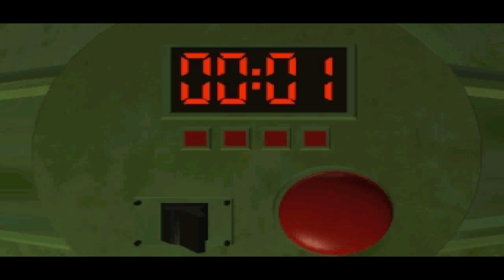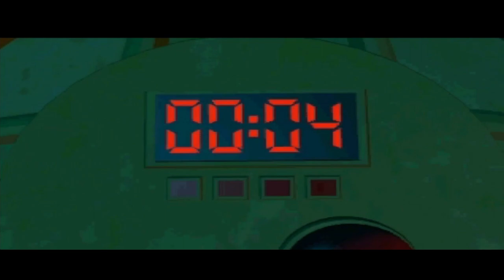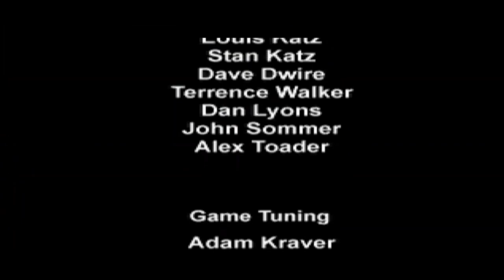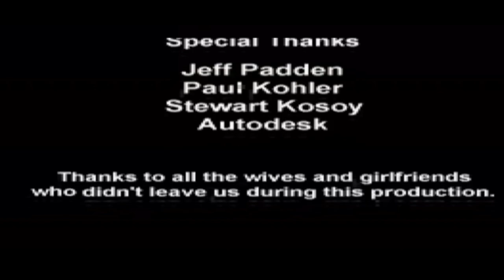Ravage D.C.X. PC 1996 Playthrough - Question Of The Day: Has Anyone Played This Game?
A botched government experiment has left a portal open for a villainous species of space traveling vermin to infiltrate our universe and ravage everything in their path. With their ingenious "converter" machines they rule every known dimension with an iron grip. As a rebel leader, your mission is to locate and destroy these mechanisms of doom and ultimately blast away every last alien.

Platform: PC

Developer: Rainbow Studios

Publisher: Inscape